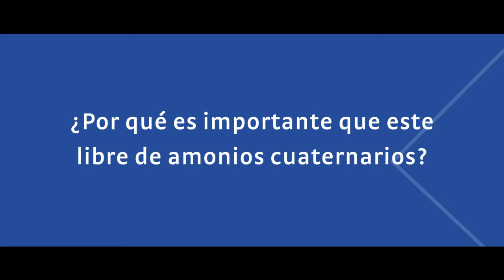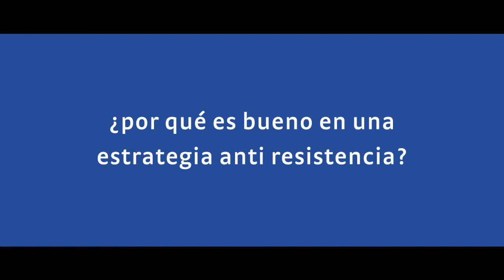Timorex Gold, la opinión de los expertos…